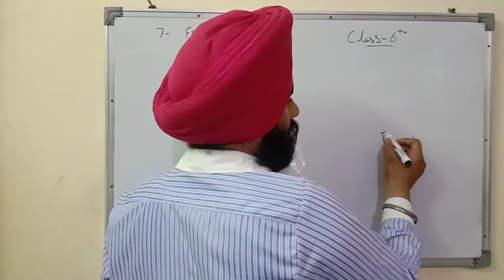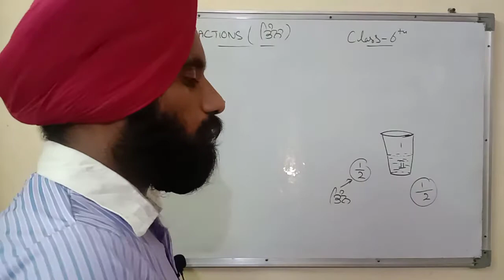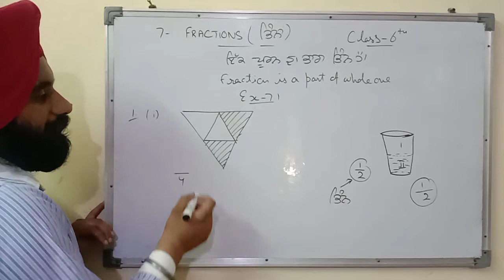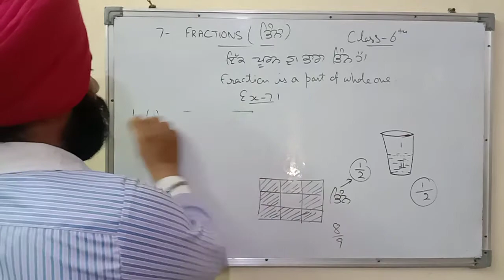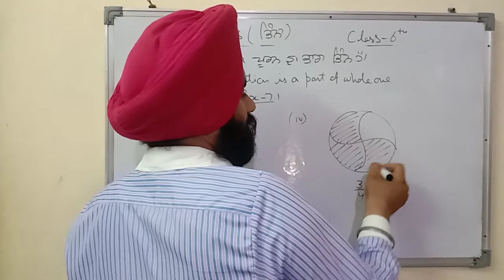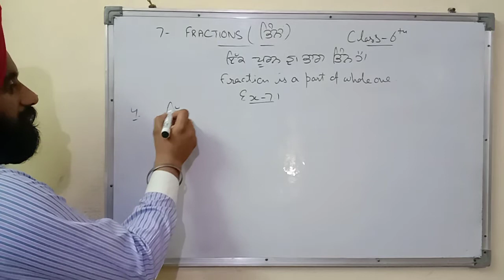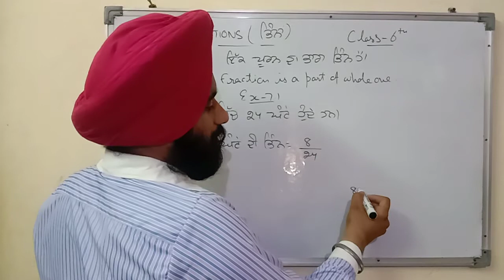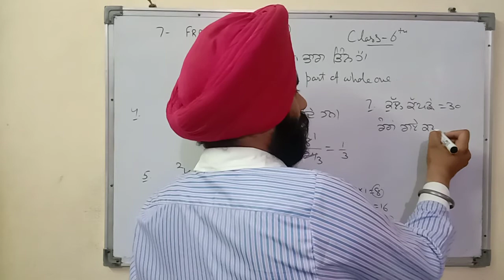FRACTIONS, Part 1 (Introduction), Class 6th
In this video we will study about Fractions. In this part we will get the introduction and basic knowledge about fractions with the help of some simple examples.
Link for the next part of the lesson :
: Proper fraction, Improper fraction and Mixed fraction.